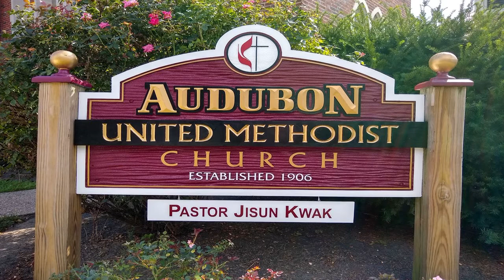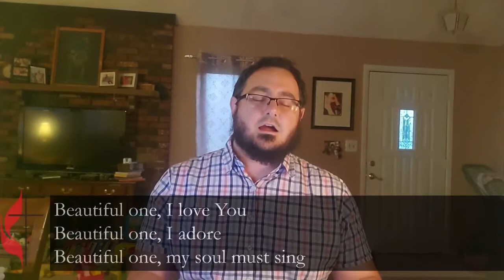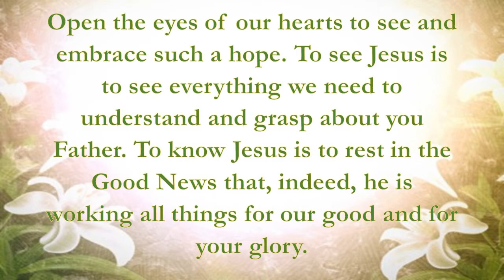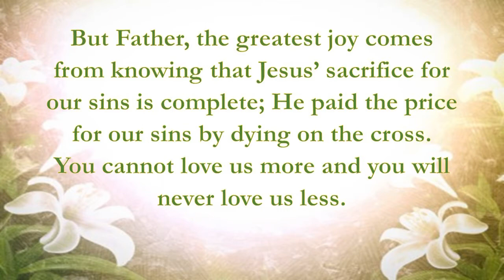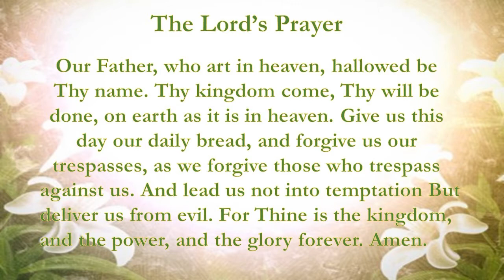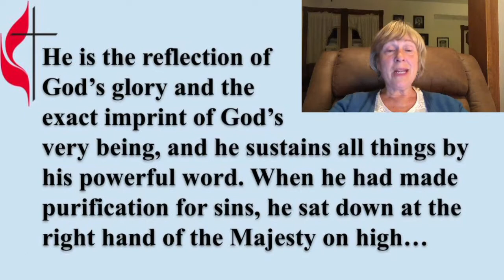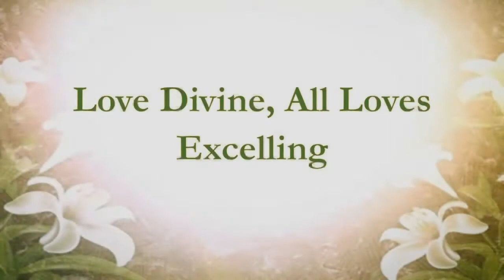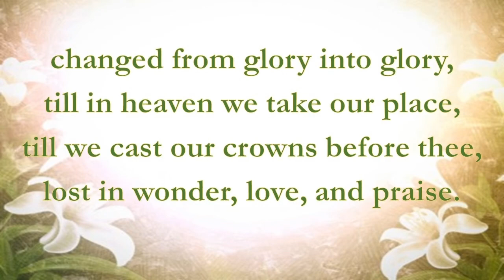AUMC Service April 25